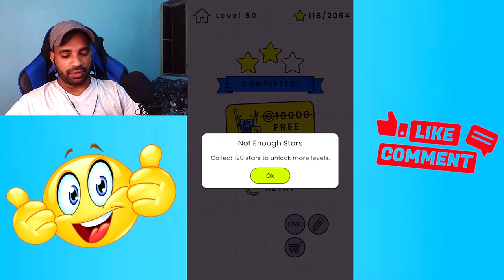Save Water Save Life | Happy Water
water park
water tyla
water
save water
watermelon juice
water sort game money withdrawal
watercolor drawing
watercolor painting
watermelon
water cycle
water eject sound
water resources class 10 cbse
water animals
water cycle drawing
water bottle

Specification.
🖥️Monitor :- MSI, 144Hz
⌨️Keyboard:- Redgear
🖱️Mouse:- Redgear
↗️Ram:- 16gb
↗️Processor:- i5 11gen
↗️Storage:-1TB with 256 SSD
↗️Smps:- Corsair 650watt
↗️Graphic card:- Zotac GeForce RTX 3060Ti
↗️Web cam:- Lenovo 1080p
↗️Mic:-Maono AU-A03
↗️Mobile:- iphone14